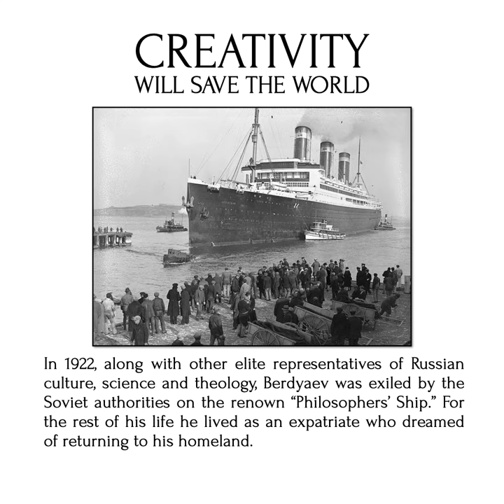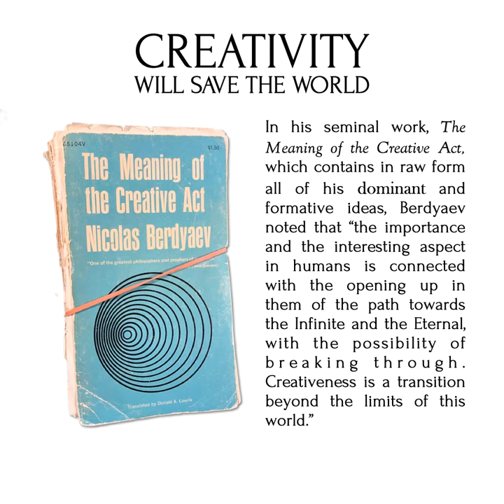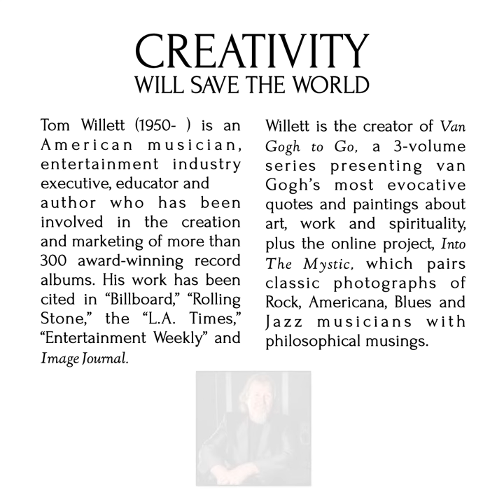Creativity Will Save the World - About the Book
A brief overview of the book, CREATIVITY WILL SAVE THE WORLD, edited by American musician, entertainment industry executive, educator and author, Tom Willett, presenting the key thoughts of Russian philosopher Nicholas Berdyaev on the centrality of creativity to what it means to be human.